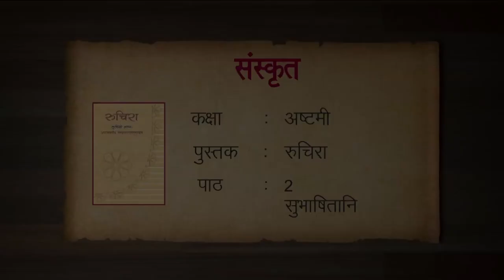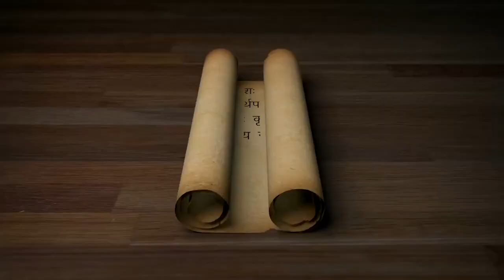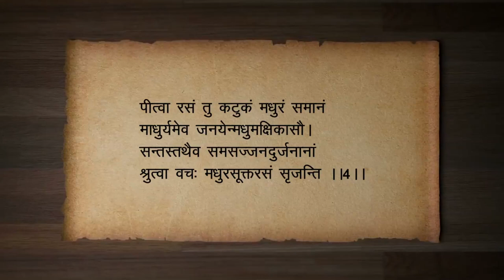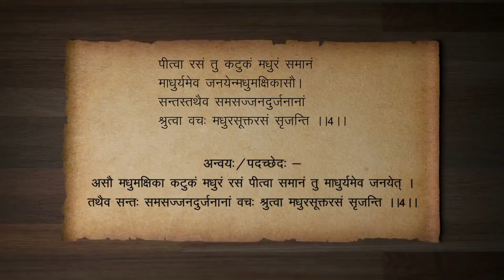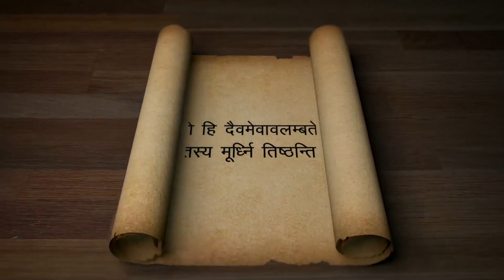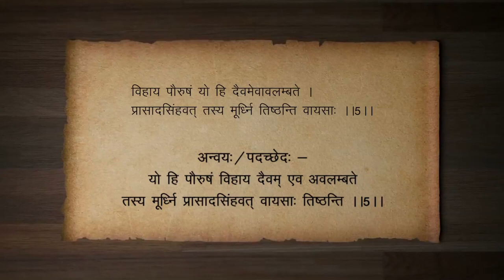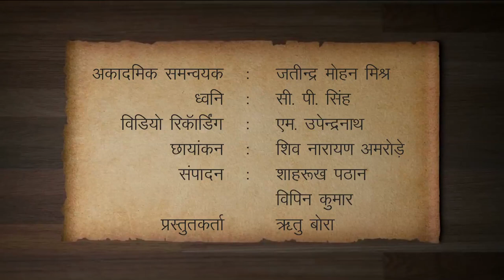SUBHASHITANI-II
SANSKRIT,RUCHIRA,SUBHASHITANI,
SHLOK, CLASS 8, LEARNING, LANGUAGE, संस्कृत, सुभाषितानी, श्लोक,श्रलोक, शब्दार्था,रुचिरा भाग 3, सुभाषित, हिंदी, रुचिरा तृतीयों भाग, अष्टवर्गीय संस्कृतपाठ्यपुस्तककम्, प्रथम पाठ, भाषा,E-VIDYA, ई-विद्या